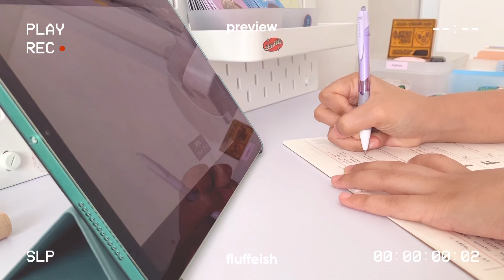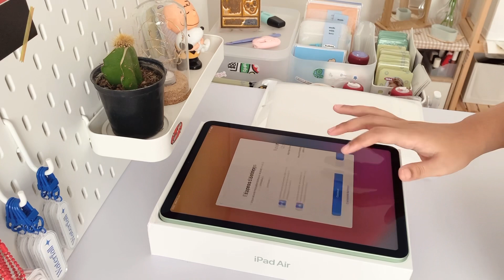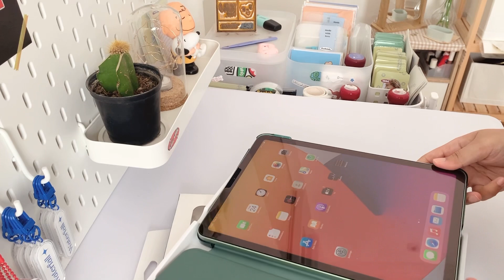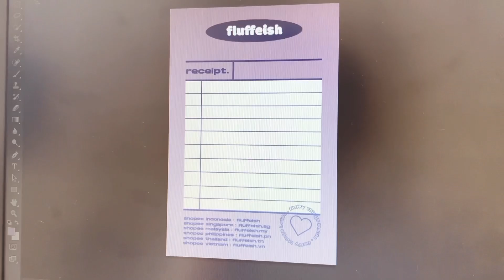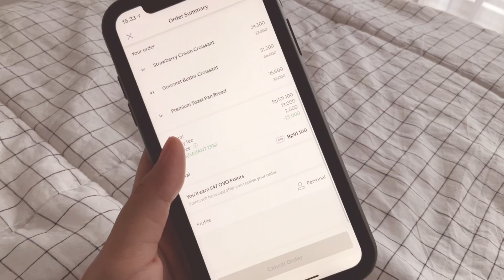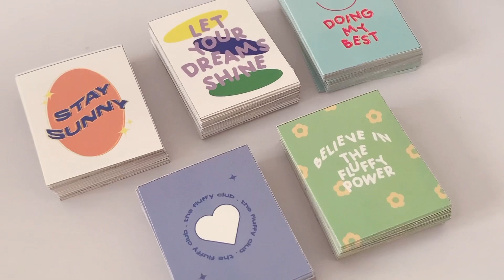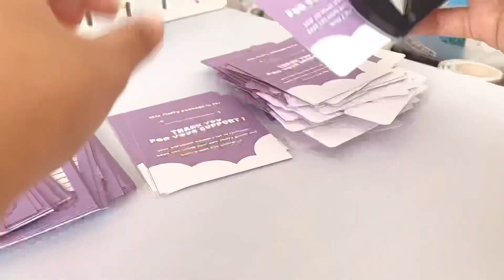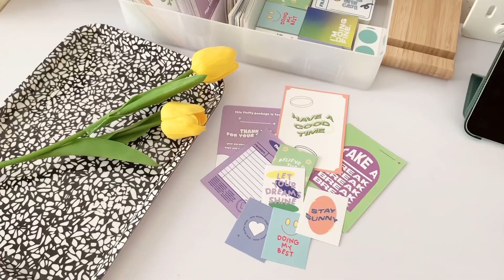studio vlog 39: ipad air 4 unboxing, packing orders, new freebies, organizing || indonesia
Filmed with iPhone XR and edited using VLLO.